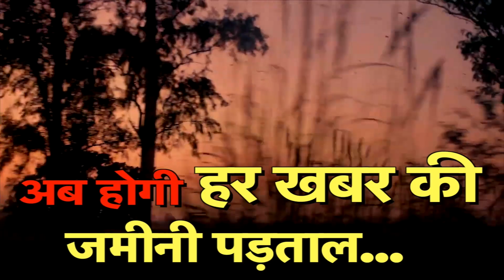तो ये है दोस्ती टूटने की वजह।2022 की बात आई सामने Akhilesh yadav vs jayant बोल दी बड़ी बात#hindinews